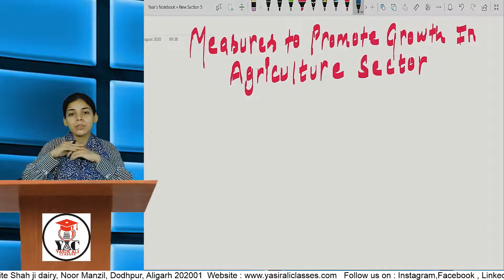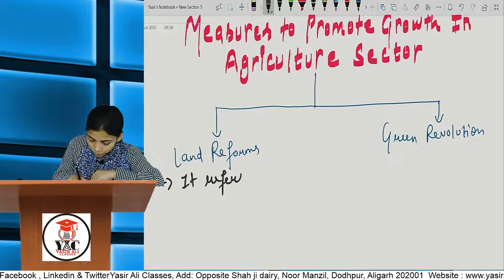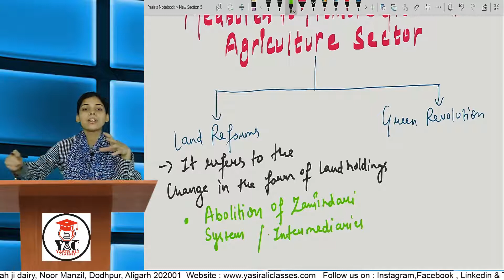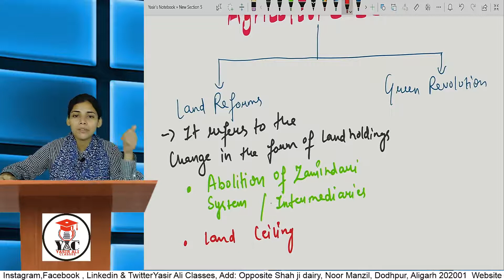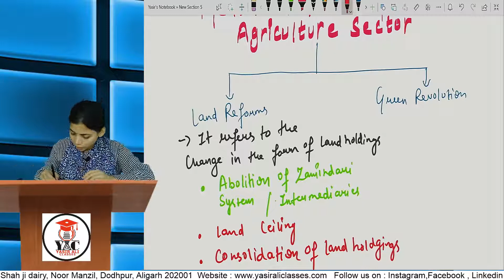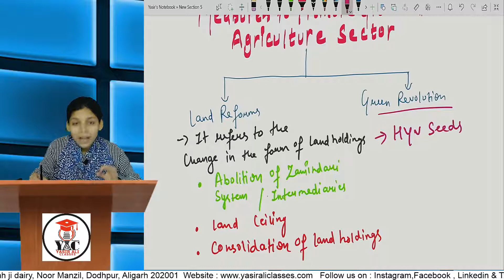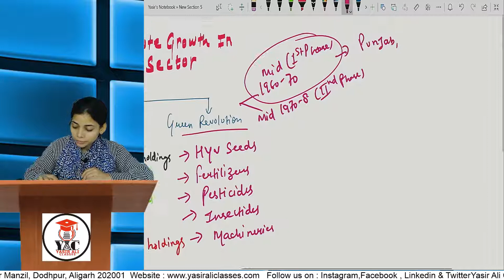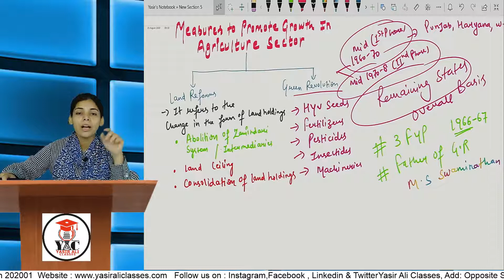#4, Policies for growth of Agriculture Sector | Chapter-2 | Indian Economy 1950-1990 | Class XII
#4, Policies for growth of Agriculture Sector | Chapter-2 | Indian Economy 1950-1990 |